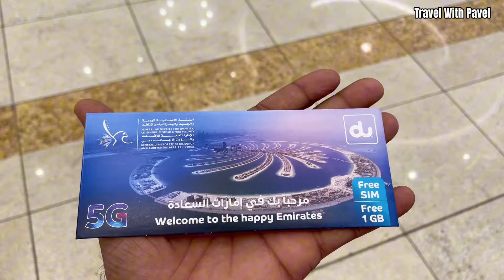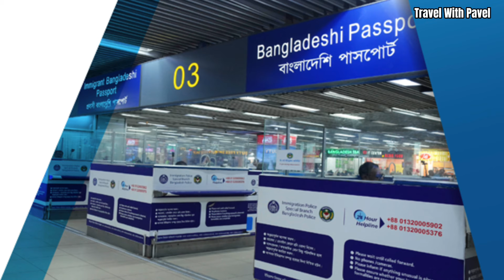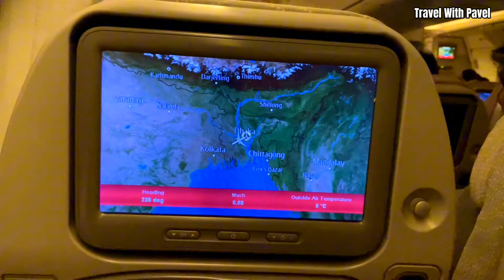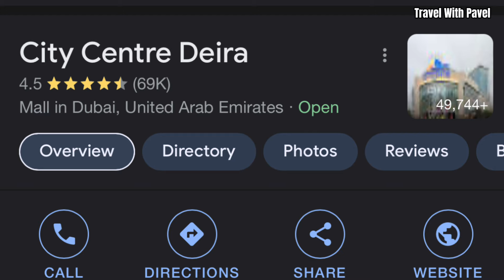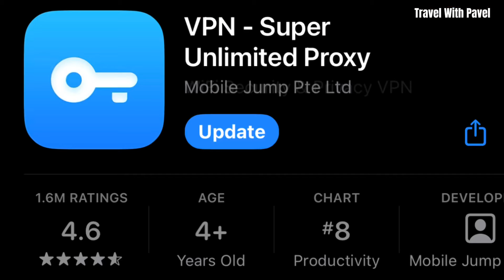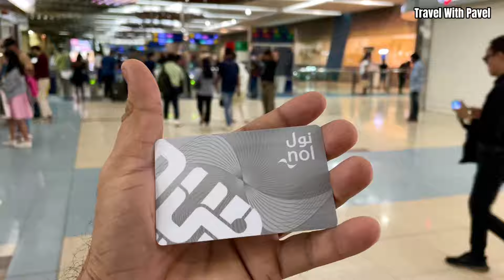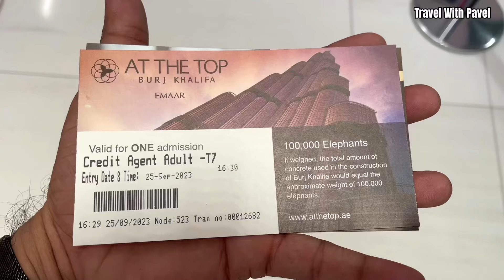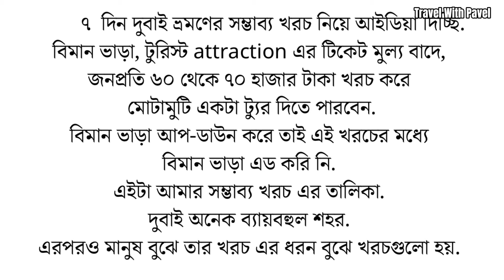Dhaka to Dubai || দুবাই ভ্রমণ || Travel Guide || Emirates Airlines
দুবাই  ভ্রমণ সম্পর্কে  আর কোন তথ্য জানতে কমেন্ট করুন অথবা ফেসবুকে নক করুন. ফেসবুক আইডি লিংক দেওয়া হলো.

Song: Read All over
Artist: Nathan Moore